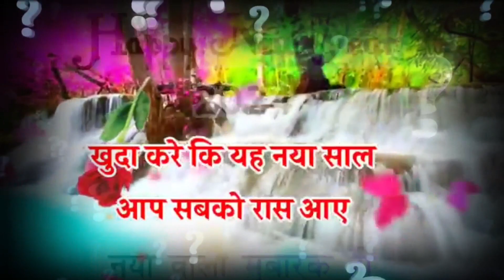happy New year 💓 2024 Walcome Happy New year 2024 नई साल में आप सबका स्वागत है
Walcome  Happy New year 2024 नई साल में आप सबका स्वागत है